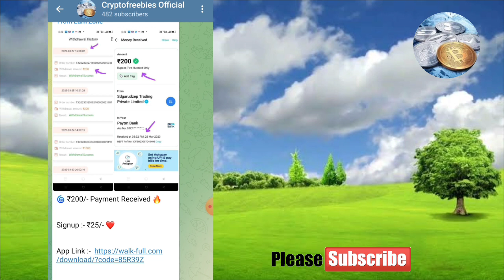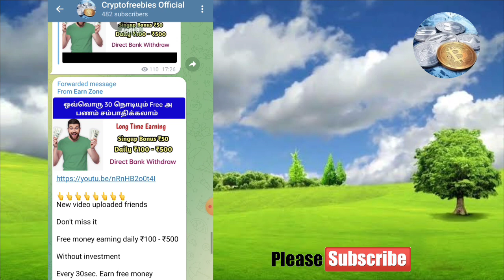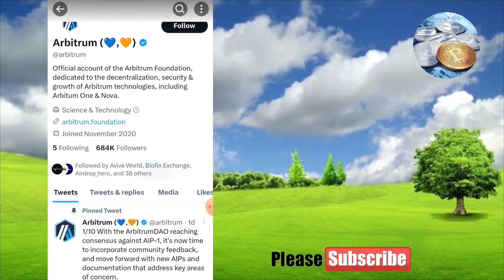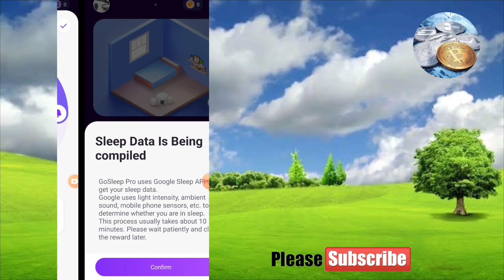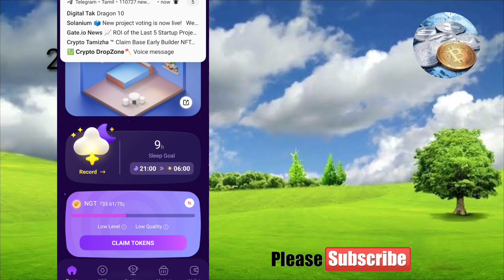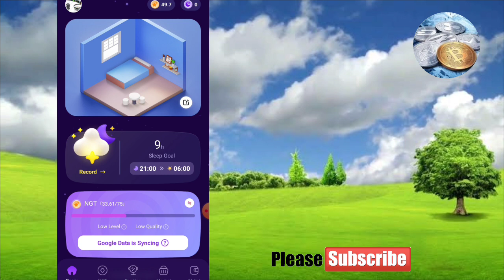தூங்கும் போது கூட சம்பாதிக்கும் App $100 - $1000 Big Profit No Work No Investment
Hi Friends

chat : @Cryptofreebies23

Refer code : E81JTB